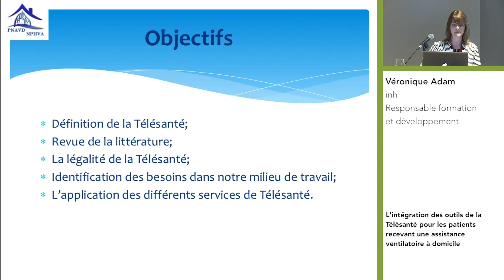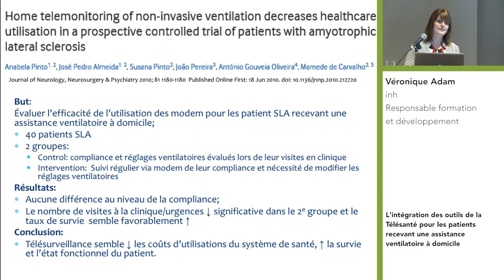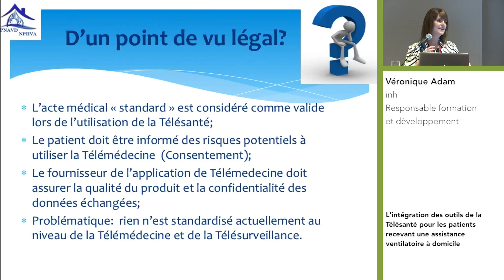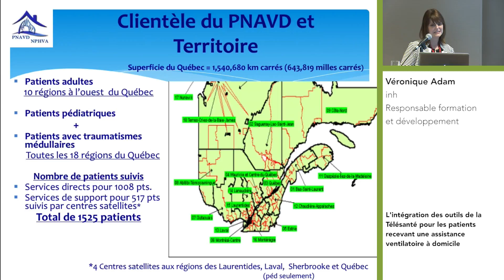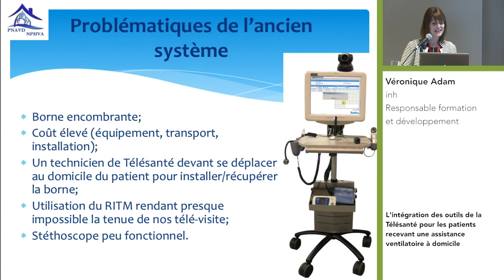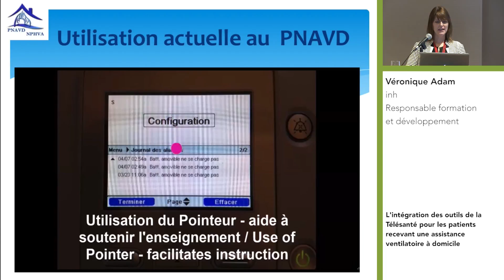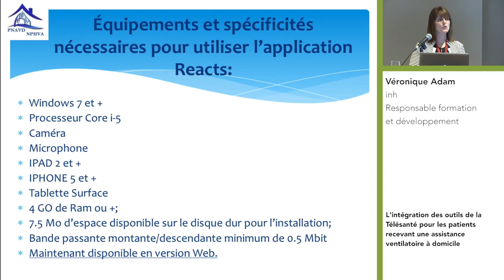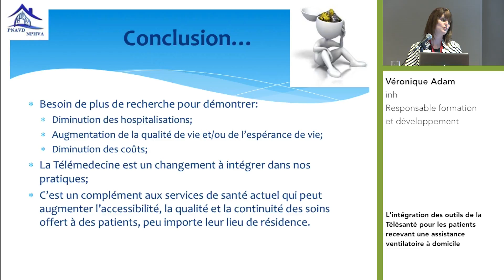L'intégration des outils de la Télésanté pour les patients... | DMC - MDC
11e Édition - Colloque interdisciplinaire sur les maladies neuromusculaire 2018

Une expérience de patient-partenaire ayant une maladie rare en recherche avec Véronique Gauthier | DMC - MDC

Vous aimez nos vidéos? N'oubliez pas de:

♥ Aimez ✓ Inscrivez-vous ✎ Laissez nous un commentaire